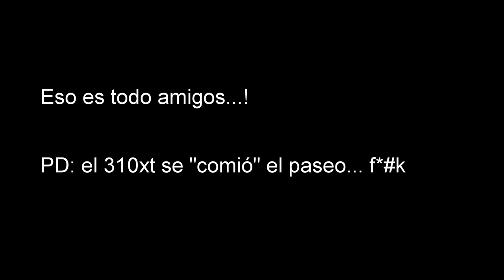2014-10-25 Running Sanjuanero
A troticochi por el Retiro con Alberto para saludar al gran @Valentisanjuan
Un par de vueltas con un día espléndido, y charlar con Alberto subiendo la cuesta del Ángel Caído (buf buf), hablando de lo humano y lo divino.